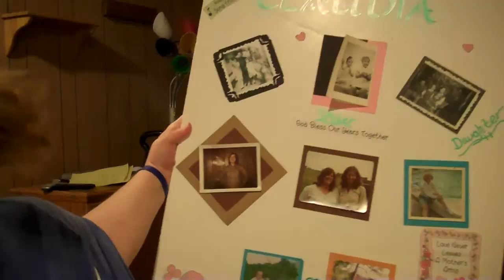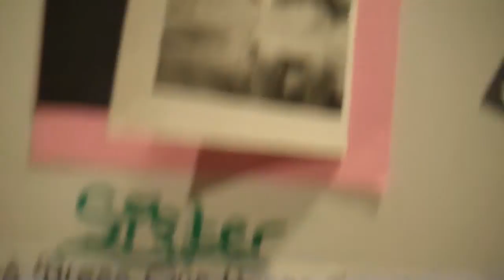NGU Reboot May Week 1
Sorry guys.  With my regular laptop being down, I don't have access to a video editor to speed this up or anything.

Go Ladies!